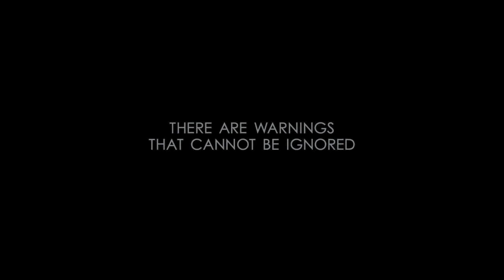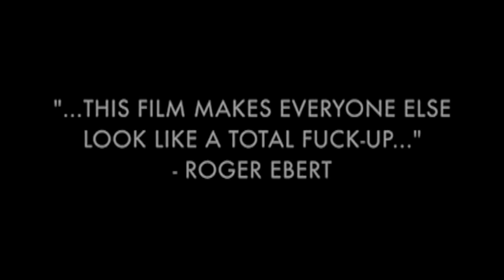BATTLE: LOS ANGELES - TRAILER REVIEW - Episode 26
NEXT EPISODE IN TWO WEEKS! I'm gettin' outta LA for a while ;-)